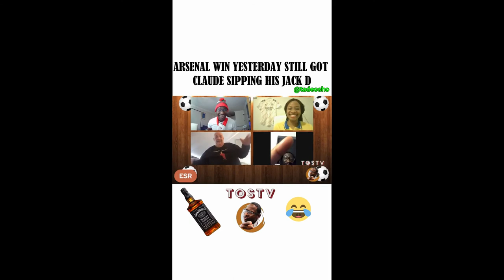IN LOVING MEMORY OF CLAUDE! | FOREVER A TOSTV PIONEER, LOVE ALWAYS.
Claude's family have set up a Go Fund me Page to help raise money towards his funeral, please contribute right
Claude was a regular pundit on TOSTV, a friend and big supporter of this platform. He will forever be missed. Here are some of his best bits, he always made us laugh in between all arguments, it was all love. Rest Well Claude. We will be back on Tuesday filming again God's willing.

Catch us on all other social media platforms -
Instagram and Twitter  - @tadeosho